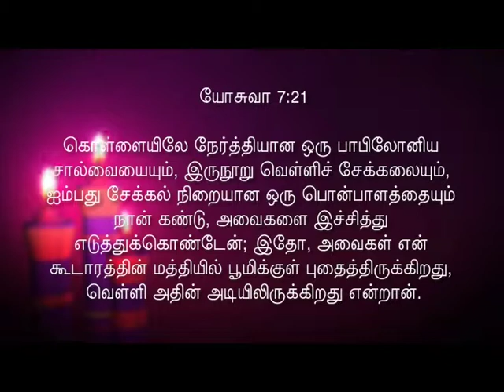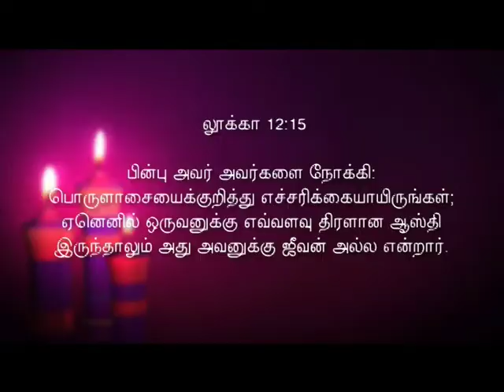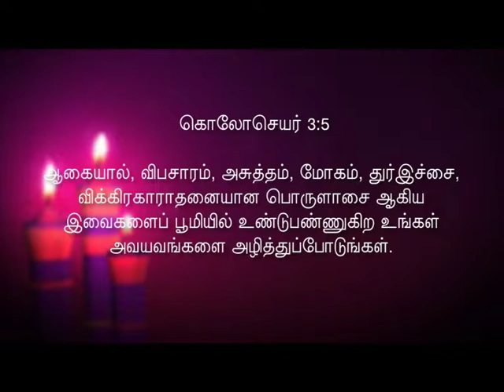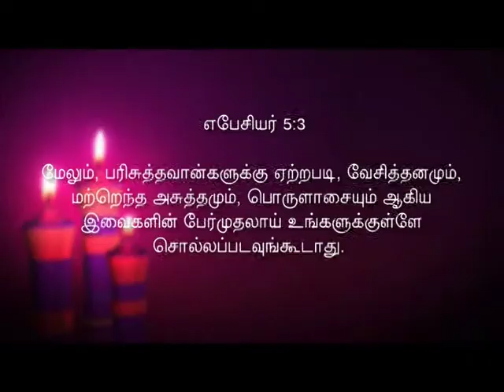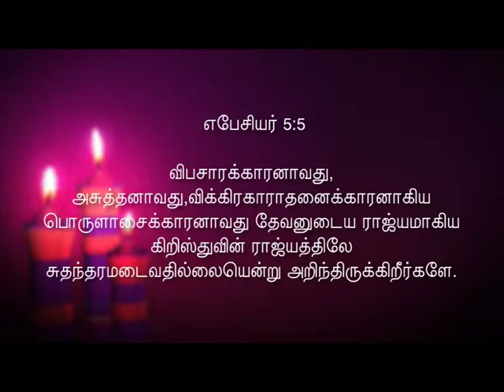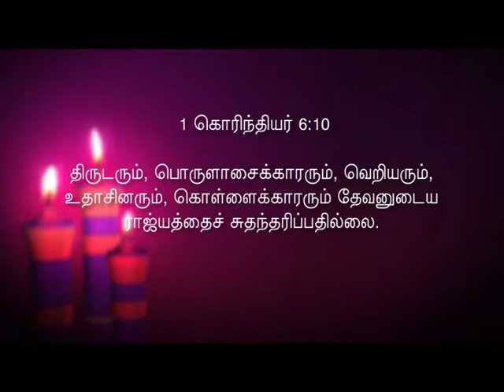Pastor.P. Arputharaj Samuel - உன்னிலுள்ள வெளிச்சம் இருளாகாதப்படிக்கு எச்சரிக்கையாயிரு Part - 3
Pastor.P. Arputharaj Samuel - Zion Church - Poonamallee - Tamil Christian Message - Salvation TV - 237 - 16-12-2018 உன்னிலுள்ள வெளிச்சம் இருளாகாதப்படிக்கு எச்சரிக்கையாயிரு Part - 3